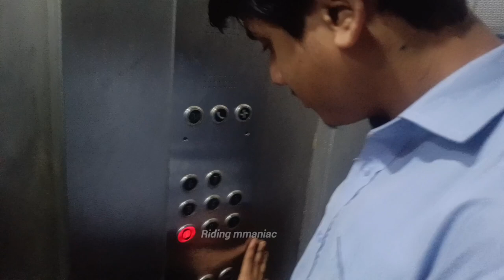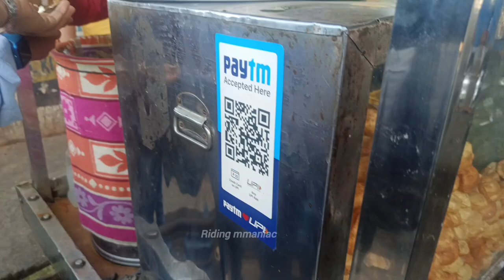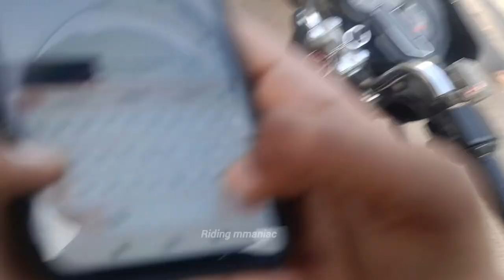Frist Moto Vlog With My New Setup 😚 | College fun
moto vlogging channel grow kaise kare motovlogging with iphone
moto vlogging setup for mobile